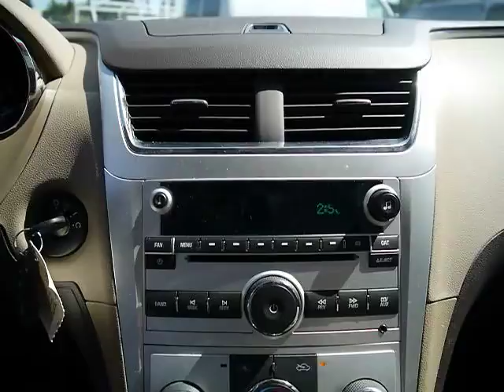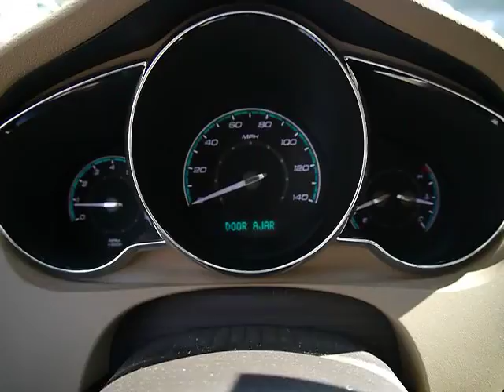Used 2011 Chevrolet Malibu for sale Santa Barbara Goleta Carpinteria Ventura Oxnard CA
2011 Chevrolet Malibu LS - Stock#: F70059B

Perry Ford
440 Hitchcock Way